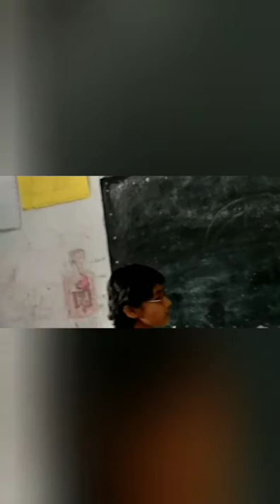झानेंद्रियाँ व उनकी देखभाल ,Sense Organs- 02-03-2020 -Poonam Rani Haryana